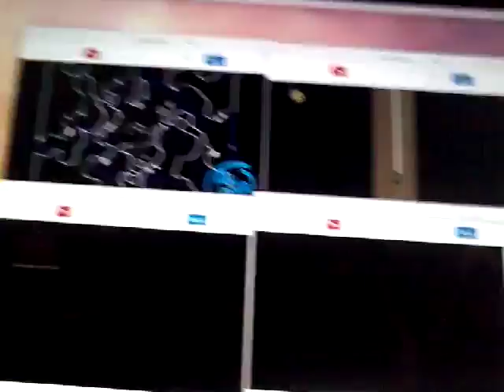You got Everying'd With 4 Videos